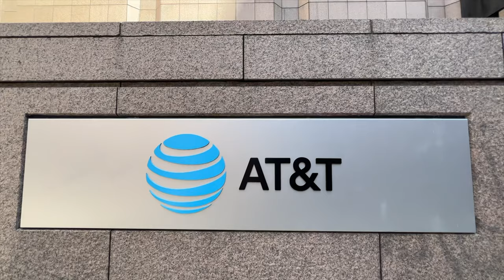Brutal Wonders 05 / New York - USA / AT&T Long Lines Building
AT&T Long Lines Building: A Brutalist Wonder in Manhattan
In the heart of Manhattan, not far from the Financial District, stands this Brutalist marvel. Designed by John Carl Warnecke & Associates, the 168-meter-tall tower was built in 1974. It is indestructible and can withstand nuclear bombs. It is actually an AT&T telephone exchange. It inspires science fiction visions.
Just learned that it's also the NSA Titanpointe site.
"Inside 33 Thomas Street there is a major international “gateway switch,” according to a former AT&T engineer, which routes phone calls between the United States and countries across the world. A series of top-secret NSA memos suggest that the agency has tapped into these calls from a secure facility within the AT&T building."